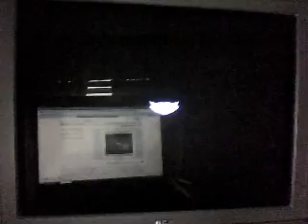Lets Play Sly 2 Band of Theives 54: Neyla Freaking Out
Nelya: "Time to get some air power into this war."